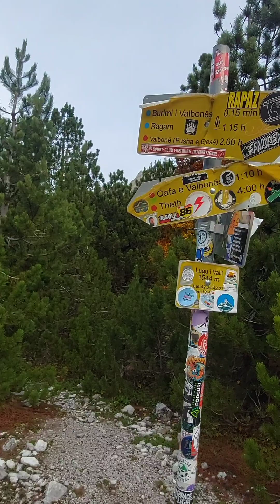2694 Jezerca peak 13 October 2024